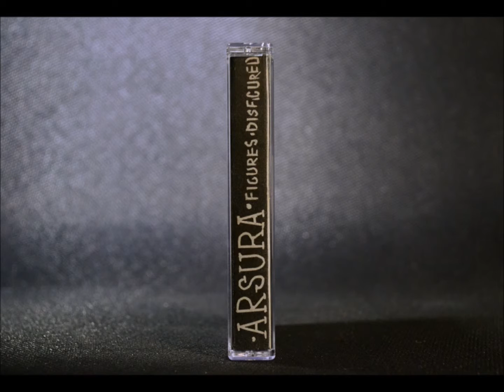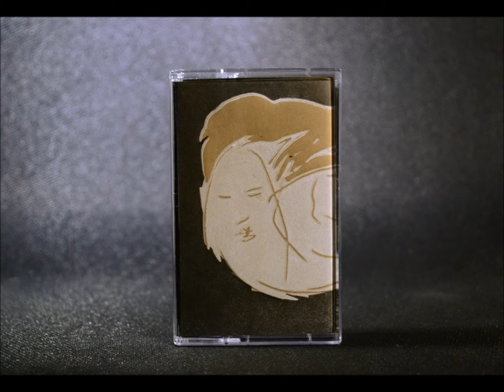Arsura - Figures​/​Disfigured (Ekar records & Workinklassnoize)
ARSURA is the result of a collaboration between Air Protection Office and Servadio started in Berlin in the autumn 2014 during a jam session at Ekar records studio playing some diy machine and effects. The project reach the final shape one year later in London at Servadio/Thosebaddays studios with the support of Workinklassnoize.

Recorded and Mastered in Berlin at Ekar Records studio.
Handmade designed and printed at THOSEBADDAYS editions in London-Hackney Wick.